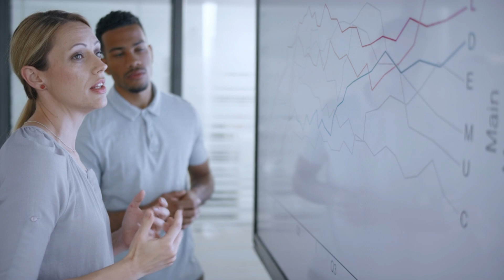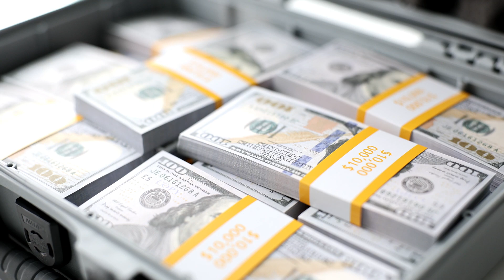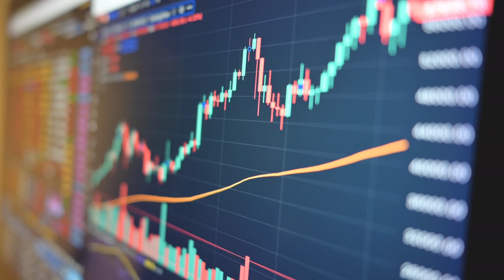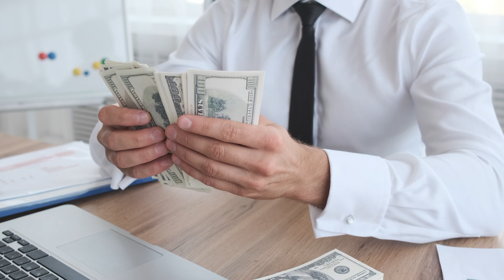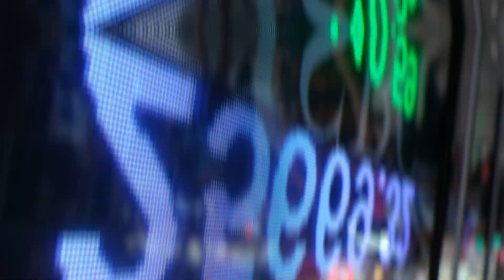The Great Melt Up How to Profit from The Everything Bubble 2 0